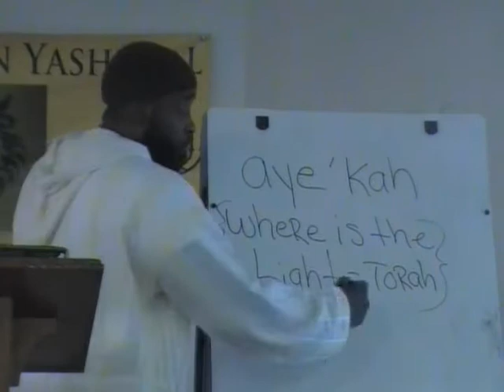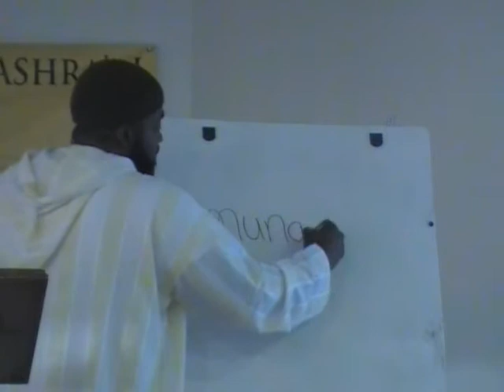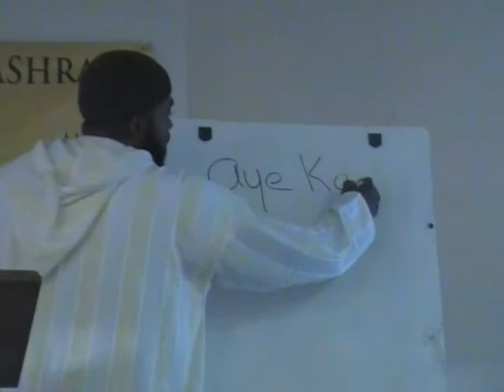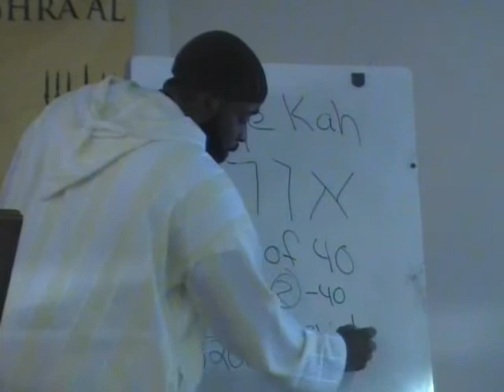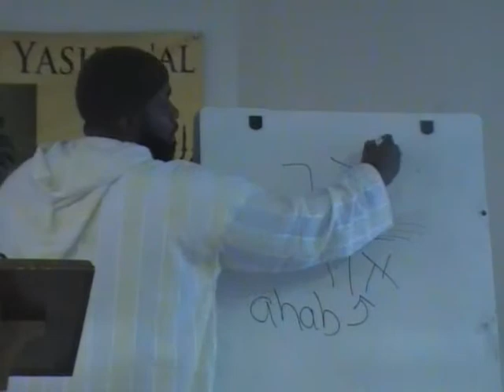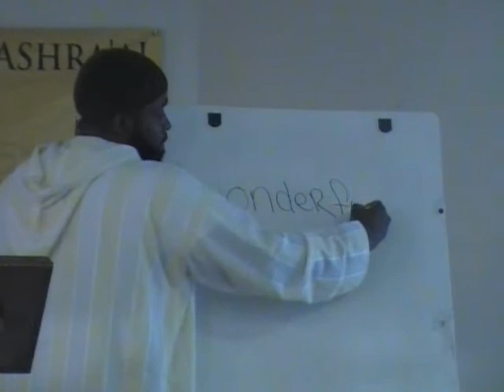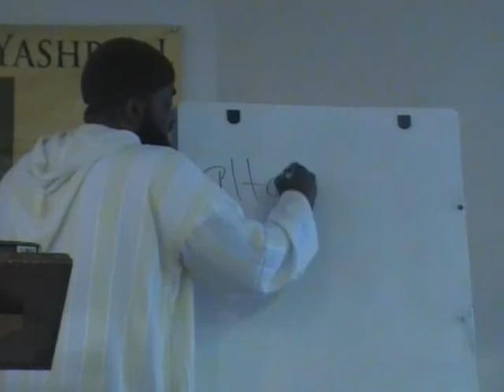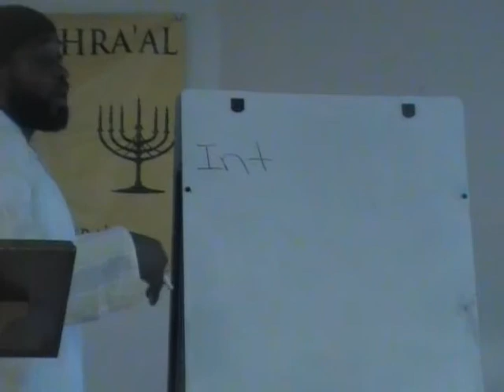Shabbat Service Pictures Of Mashiyach Pt2 Of Pt3